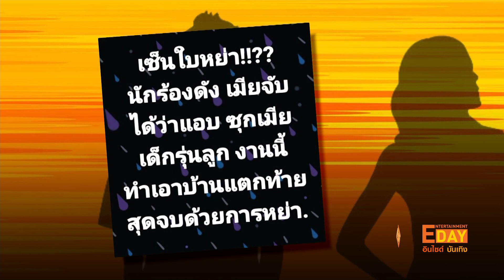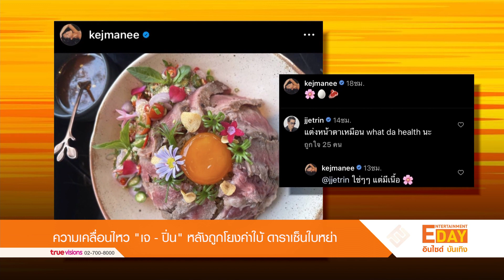ความเคลื่อนไหว “เจ - ปิ่น” หลังถูกโยงคำใบ้ ดาราเซ็นใบหย่า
Entertainment Day_200366

ทำเอาโลกโซเชียลร้อน เมื่อมีคำใบ้ อย่าง "เซ็นใบหย่า นักร้องดัง เมียจับได้ว่าแอบซุกเมียเด็กรุ่นลูก งานนี้ ทำเอาบ้านแตก ท้ายสุดจบด้วยการหย่า"และ เพจ จับโป๊ะดาราออกมาโพสต์ด้วยว่า “วันหยุดไม่ได้หยุดเนี่ย ต้องเผือก เอ้ย ต้องรู้เรื่องอีกละ แรงมากUFO บอกว่า ยังมีอีกคู่ที่เลิก เพิ่งเซ็นใบหย่าไปหมาดๆเมื่อนี่ ขนาดลูกโต หล่อระดับเทพสร้างขนาดนี้ UFO บอกว่า “ผัวตัวดีเวลาออกไปข้างนอกก็ยังไม่เลิกเจ้าชู้ เมียรู้จับได้ก็จบทันที” (เสียงUFO) เดี๊ยนหล่ะเหนื่อยมาก อยากอาสาดูแลลูกชายทั้ง3ให้เอง สรุป ใคร อีกคู่ที่เลิก? งานนี้ชาวเน็ตแห่คอมเมนต์กันรัวๆว่าใบ้ขนาดนี้ พร้อมทั้งงานเข้าพุ่งเป้าไปที่เจ้าพ่อแร็พยุค90 เจ เจตริน  และความเคลื่อนไหวล่าสุด ของ ปิ่น เก็จมณี ในไอจีสตอรี่ โพสต์
ภาพรอยสัก ที่เขียนเป็นภาษาอังกฤษว่า "Self Love" และเธอยังได้โพสต์ภาพอาหาร เจ เจตริน เข้ามาคอมเมนต์ว่า "แต่งหน้าตาเหมือน what da health นะ" ด้าน ปิ่น ตอบว่า
"ใช่ๆๆ แต่มีเนื้อ" ด้าน เจ เจตริน ได้โพสต์ภาพที่ตัวเองกำลังออกกำลังกาย ด้วยการชกกระสอบทราย